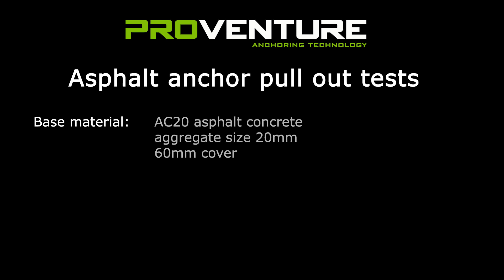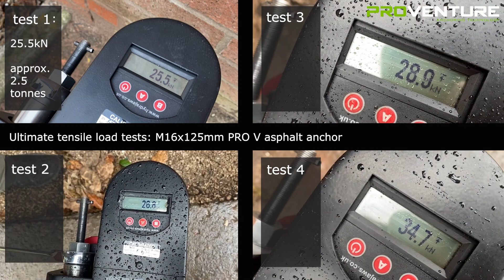Pull out tests - PROV Asphalt Anchor M16x125 - JAN 2023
Pull out tests of M16 x 125mm PRO V asphalt anchor installed into asphalt (AC20 asphalt concrete 20mm aggregate).
Pull out loads achieved  up to 35kN (approx. 3.5 tonnes).

PRO V asphalt anchors and PRO V200 injection resin are the safe and secure way to fix into asphalt and tarmac. This chemical anchor imparts no expansion forces  within the base material in contrast to traditional mechanical or screw anchors.

The PRO V asphalt anchor system comprises: high strength M16 internally threaded sockets and high performance PRO V200 chemical injection resin.

The PRO V asphalt anchors are used throughout the UK and beyond in the installation of fencing, cycle lane bollards, parking barriers and many more applications.